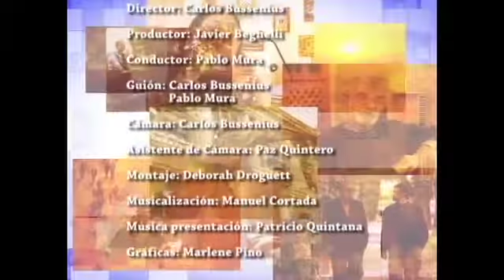Somos Humanos - La Locura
Al acercarse a ver la enfermedad mental, este capítulo de Somos Humanos abre los sentidos y la mente a estructuras no tradicionales y muy subyugantes acerca del tema. De la mano del psiquiatra y poeta Martín Bakero, la psicóloga Carmen Andrea Hales y la terapeuta ocupacional del Hospital Psiquiátrico, Alejandra Amirá, ingresamos de lleno en este apasionante mundo.